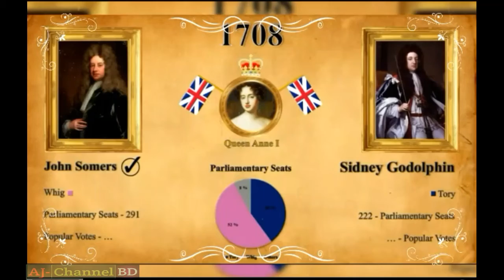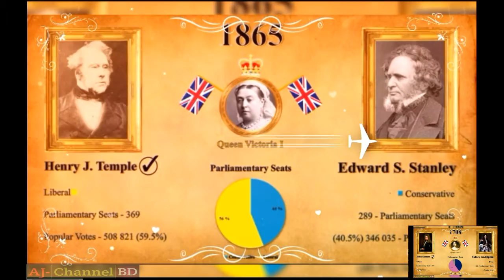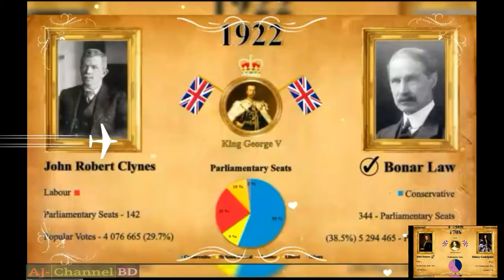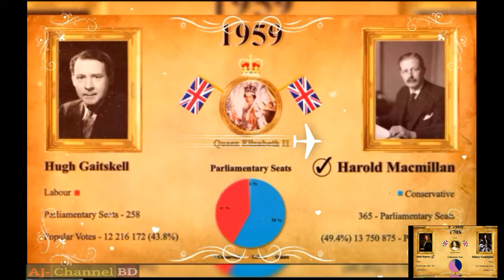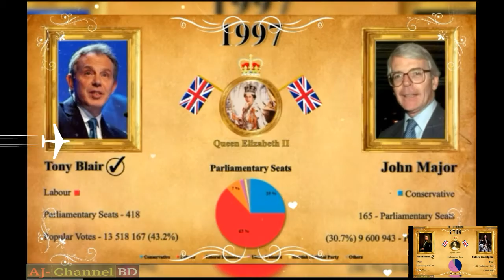British General Election From 1708|List of prime ministers of the United Kingdom| ব্রিটিশ নির্বাচন